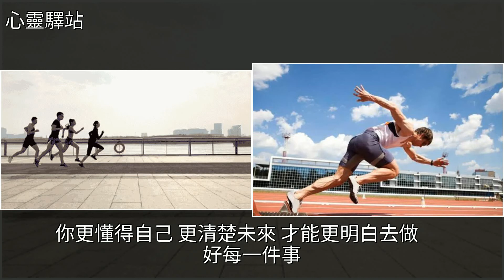懶惰，毀掉你的一生！跑步，贏回你的人生！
懶惰，毀掉你的一生！跑步，贏回你的人生！跑步,美文懶惰，毀掉你的一生！跑步，贏回你的人生！跑步 美文